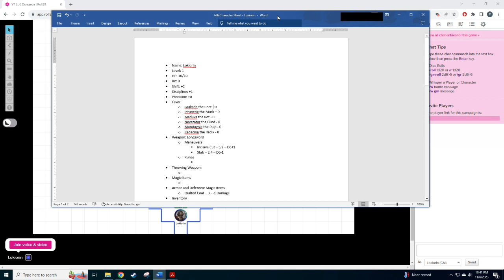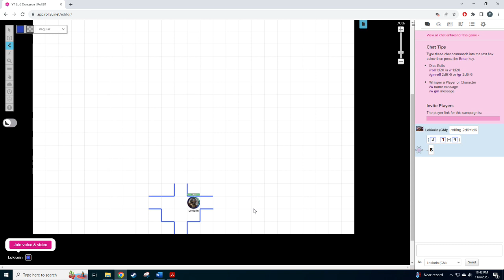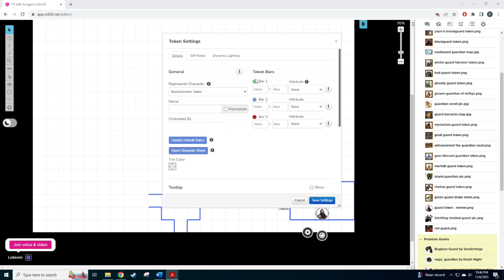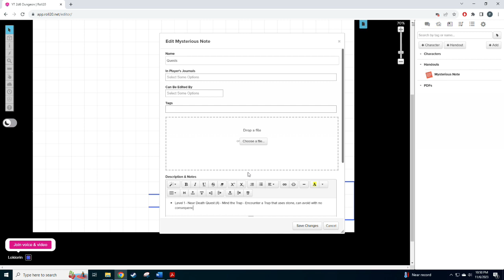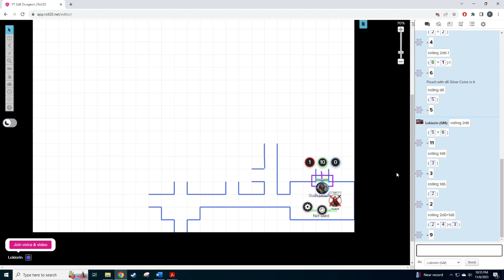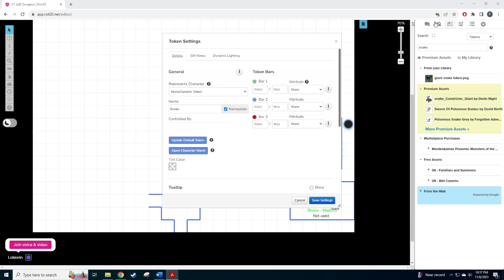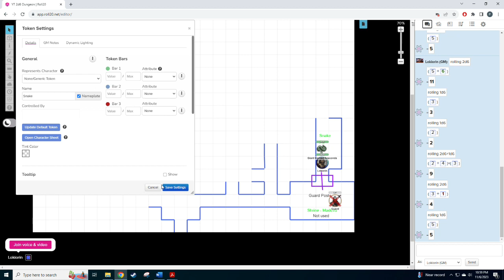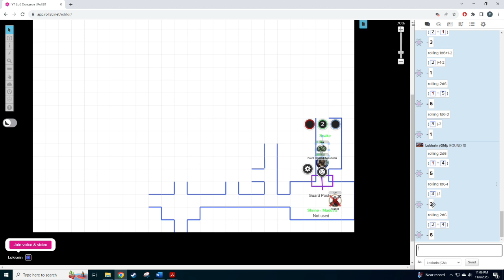2d6 Dungeon Live Play Session 1 - Part 1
Snakes... why'd it have to be snakes?!

Also apologies for audio quality.  It will be fixed on Floor 2!

2d6 Dungeon is a great single player, randomly generated, dungeon crawler experience.  Perfect for fans of TTRPGs like Dungeons and Dragons who want to play but maybe don't have a group handy or just want to spend 30 minutes here and there.

You can support the creators and get your own copy of the rules by going purchasing via the Kickstarter found

Thumbnail and Ending Card created by Upklyak on Freepik found